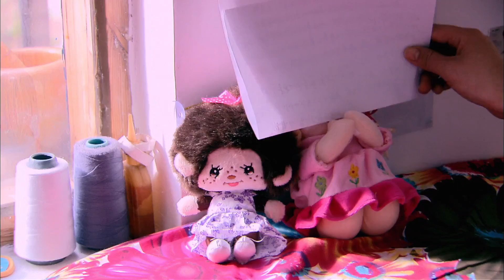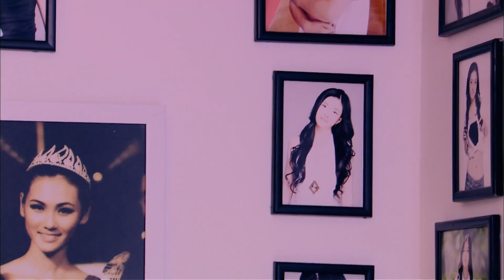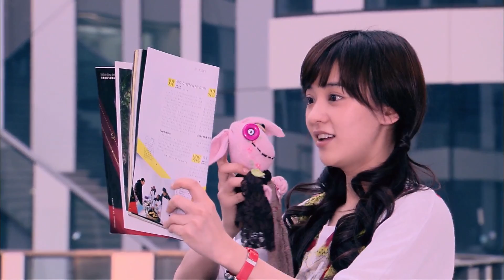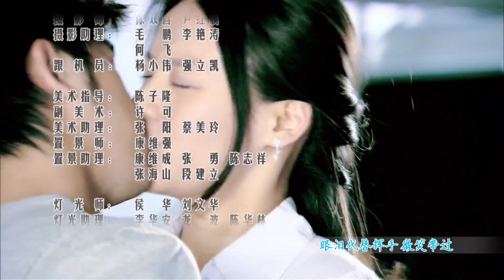摩登新人類 01丨New Modern People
一座摩登的城市，一群住在“菜鳥窩”誓為理想出頭的職場新人，一個鄉村女孩的追夢之旅，八個人的青春旅程：立志成為服裝設計師的花布少女夏紅果，邂逅了熱衷公益律師卻被迫執掌時尚集團的謝非凡，工作的互勉讓紅果對非凡產生好感，怎奈非凡心裏早有溫雪，而事業第一的溫雪向來拒絕感情，卻漸漸對情場浪子淩桀動了真心，而她發現淩桀喜歡的人居然是紅果！憂鬱的菜鳥攝影師沈薔，面對音樂怪傑秦天終於敞開了塵封已久的心扉；自以為精明的傻氣拜金女葉莎莎，漸漸發現憨直的半宅男華仔也能給自己帶來幸福……八位性格迥異的菜鳥男女在各自的職業領域歷經挫折，在愛情與夢想之間做著平衡，然而夢想沒有終點，未來的日子，她們仍將奮力前飛。